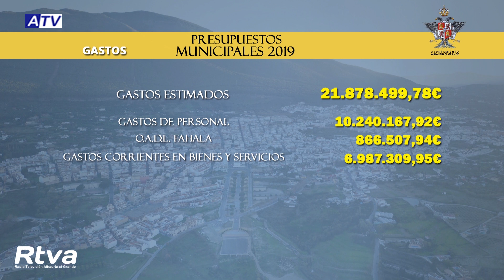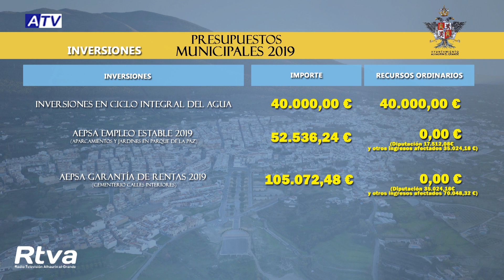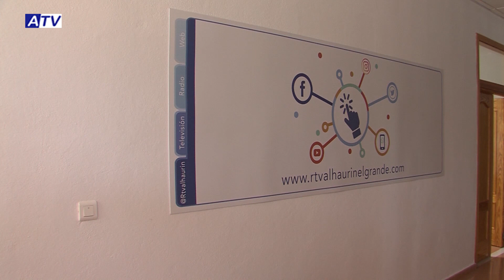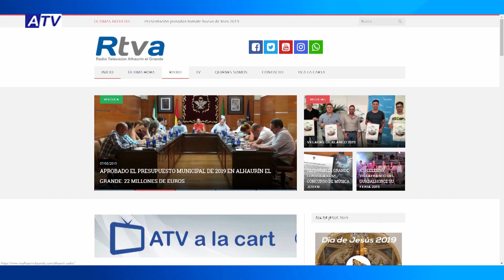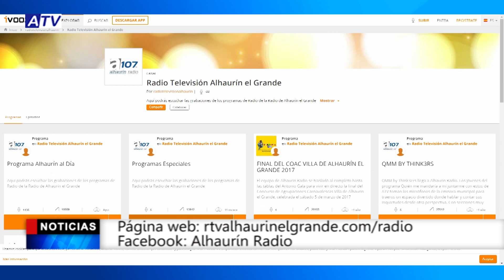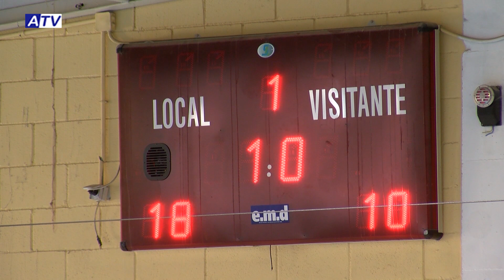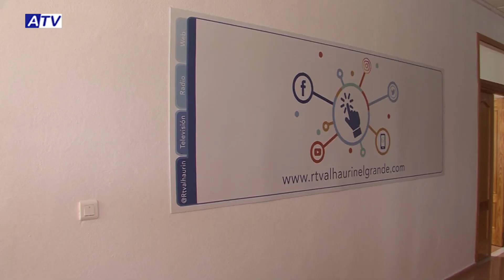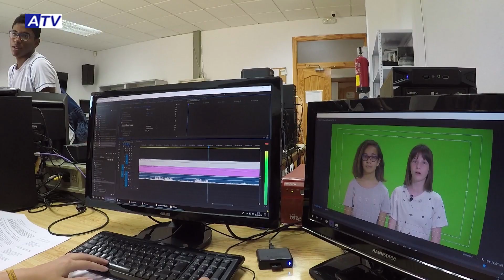NOTICIAS ATV 7 AGOSTO 2019 – ACTUALIDAD DE ALHAURÍN EL GRANDE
Noticias de Alhaurín el Grande. Actualidad del miércoles 7 de agosto de 2019 en el Informativo de ATV.

1. SE APRUEBAN LOS PRESUPUESTOS
En el pleno de esta mañana se han aprobado los presupuestos del Ayuntamiento de Alhaurín el Grande con la mayoría absoluta del PP. Casi alcanzan una cifra de 22 millones de euros y prevén un superávit de 65.000 euros.

2. UNA VISITA ESPECIAL
Ayer recibimos en Alhaurín Televisión una visita muy especial. Los niños y niñas del campamento de verano municipal se acercaron hasta aquí para conocer mejor nuestras instalaciones y como se trabaja en la tele. Incluso hubo valientes que frente a la cámara se atrevieron a presentar el informativo.

3. PLAZAS LIBRES DE NATACIÓN
Los amantes de la natación aún pueden inscribirse en algunos de los grupos que se ofertan en la piscina municipal para el próximo curso que comenzará en septiembre. Los interesados pueden pasarse por la piscina municipal o llamar al teléfono 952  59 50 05 e informarse sobre la disponibilidad de plazas así como de los horarios en los que pueden inscribirse.

4. EN HONOR A LA VIRGEN DE GRACIA
Ayer se disputó el torneo de fútbol sala organizado con motivo de la festividad de la Patrona de Alhaurín el Grande en el que se impuso el Pirritrans y mañana será la siguiente competición, el torneo de fútbol 7.